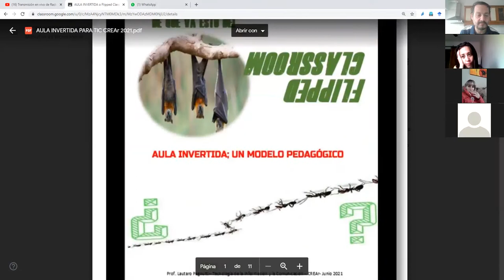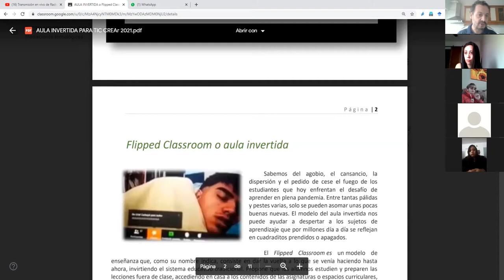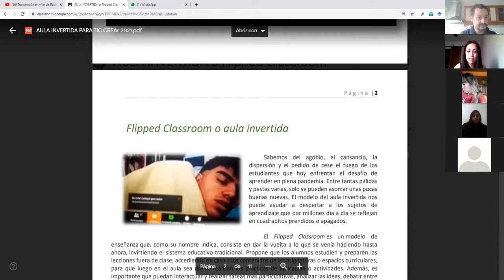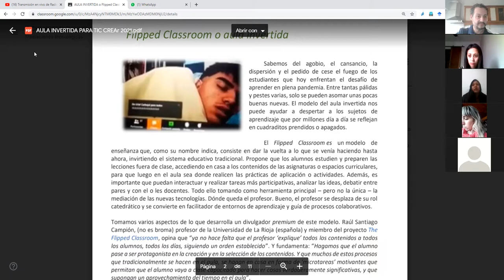CLASE TIC CREAr 18 6 AULA INVERTIDA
Aula invertida